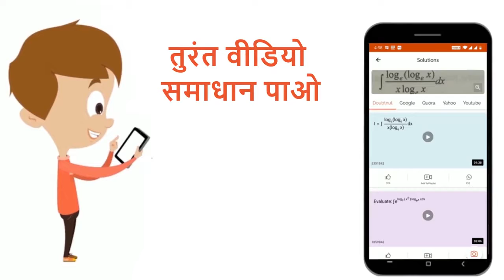ऐसीटोन में KI के विलयन की प्रत्येक P,Q,R और S के साथ अलग - अलग S_(N)2 अभिक्रिया होती है | इन अभि...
ऐसीटोन में KI के विलयन की प्रत्येक P,Q,R और S के साथ अलग - अलग S_(N)2 अभिक्रिया होती है | इन अभिक्रिया की दरों के परिवर्तन का सही क्रम है
Class: 12
Subject: CHEMISTRY
Chapter: कार्बनिक हैलाइड, ऐल्कोहॉल एवं ईथर
Board:IIT JEE

👉 Have Any Query? Ask Us.